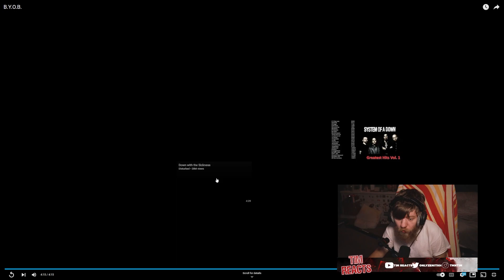😱🎧 First Time Listening to "B.Y.O.B" - System of a Down (Reaction) 🎶🤯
Prepare for an exhilarating experience as I embark on my first-ever listen to "B.Y.O.B" by System of a Down! In this reaction video, I dive into the world of this iconic rock track, not knowing what to expect. The anticipation builds as the music starts, and the powerful guitar riffs and intense vocals hit me like a wave. I'm blown away by the raw energy and thought-provoking lyrics that make "B.Y.O.B" a true masterpiece. Join me on this musical journey as I react in real-time to the captivating sounds and mind-bending twists of this iconic song! 🎸😱🎧🤯

If you enjoyed the video and got caught up in the music like I did, don't forget to hit that "Like" button and subscribe to the channel for more amazing content! 🎶😄 Your support means the world to me, and I can't wait to share more reactions and musical adventures with you all! 🤗🎧👍